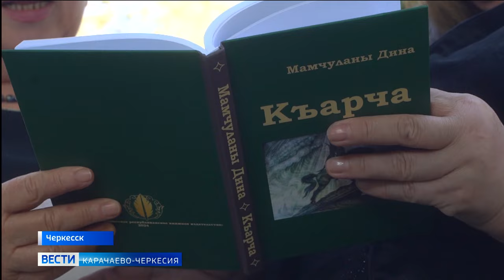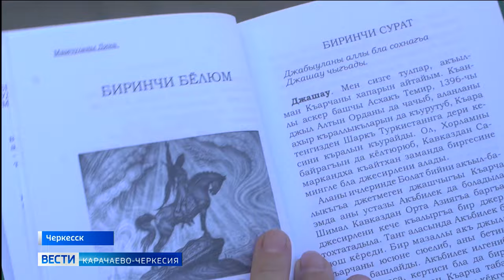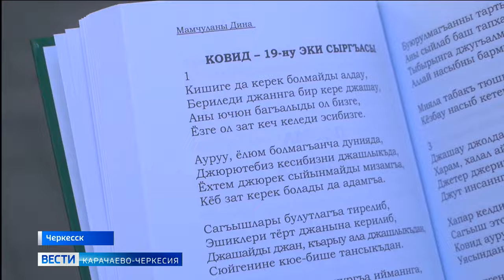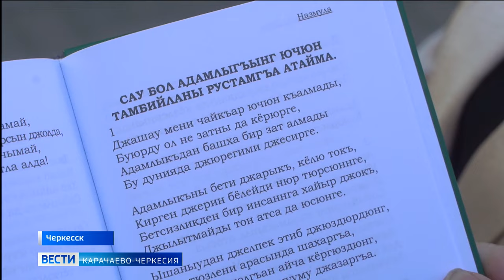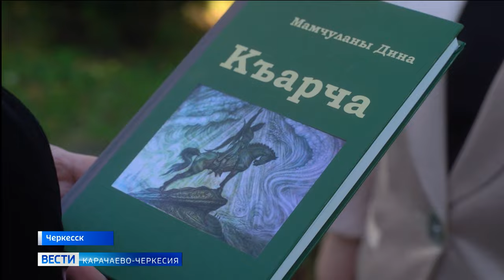Вышла в свет новая книга народного поэта Карачаево-Черкесии Дины Мамчуевой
Вышла в свет очередная книга известного писателя, драматурга журналиста, народного поэта Карачаево-Черкесии Дины Мамчуевой.